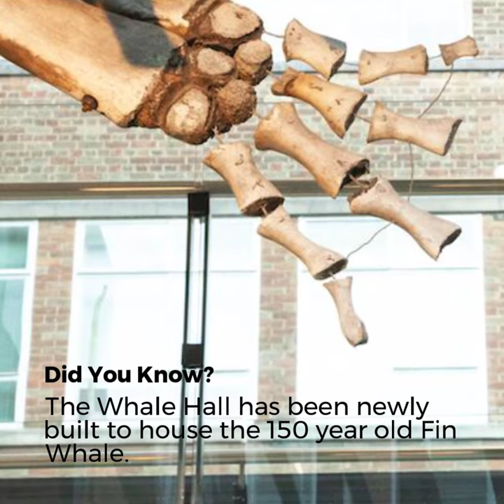University Museum of Zoology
The University Museum of Zoology, as one of Cambridge's major attractions, can provide a unique and memorable space for your event.

If you are interested in holding an event at University Museum of Zoology please email the details to or call to speak to one of the enquiries team on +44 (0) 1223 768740.